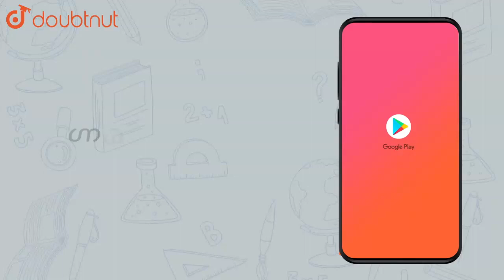Consider the determinant`Delta=|[0,2,6],[1,5,0],[3,7,1]| Class 12 Maths| Doubtnut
Consider the determinant `Delta=|[0,2,6],[1,5,0],[3,7,1]|` Write the minors of the element in the first column ?

Online Class में Admission लेने के लिए यहाँ click करें :
👉 Class 12 | CBSE Boards | English Medium :

👉 Have Any Query? Ask Us.